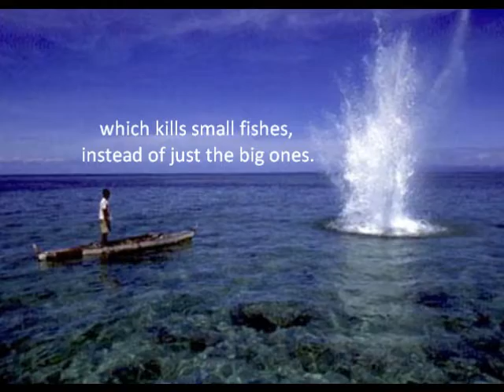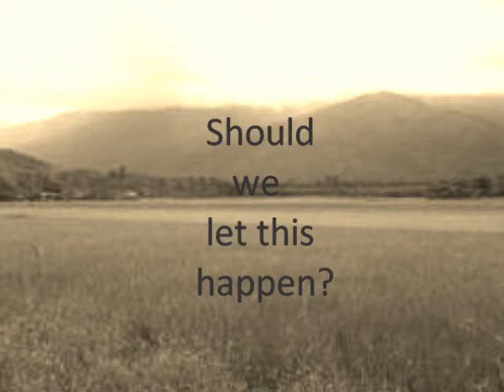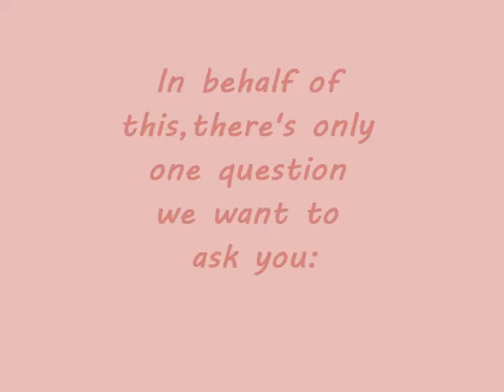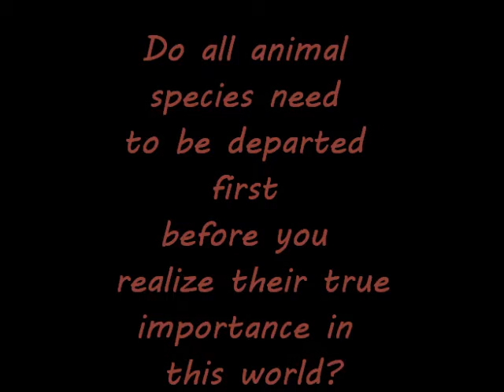The reality behind our Flora and Fauna (5)